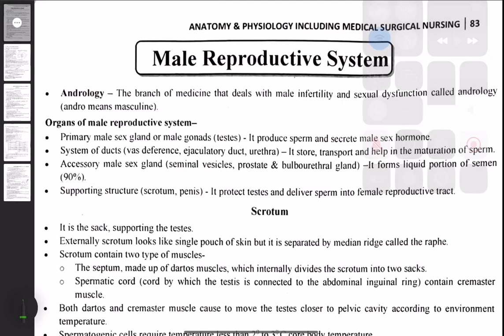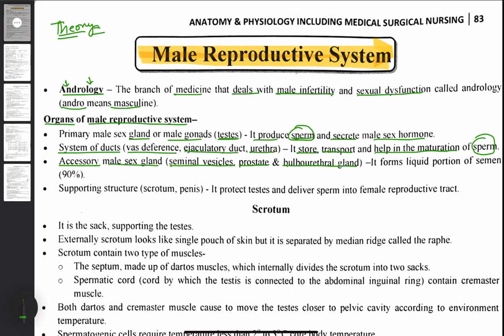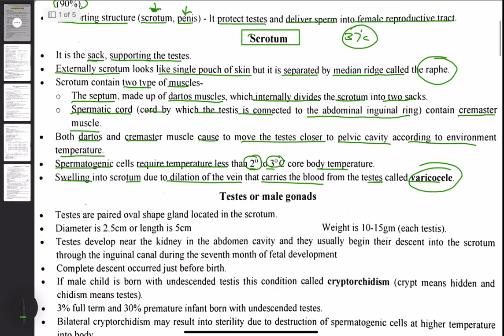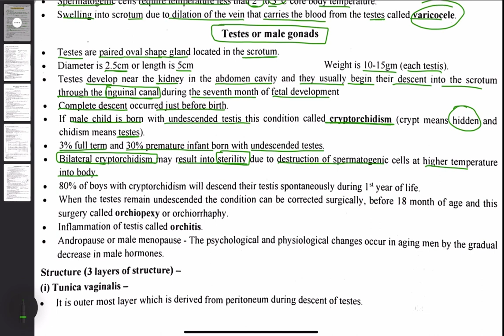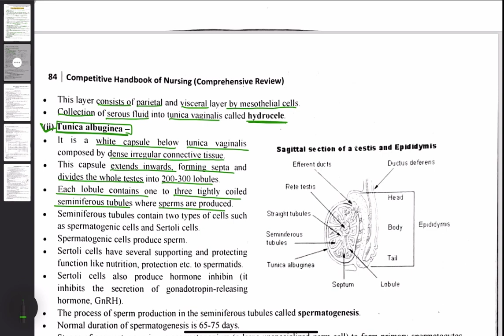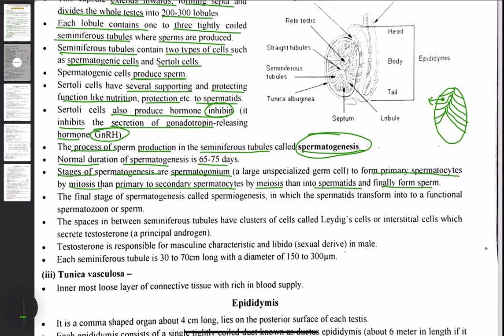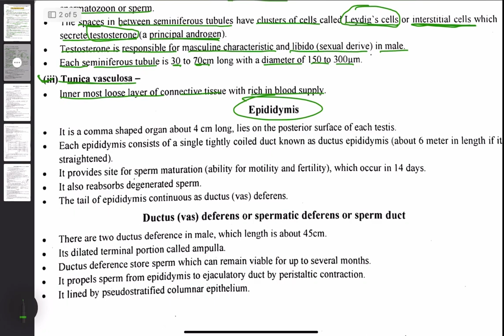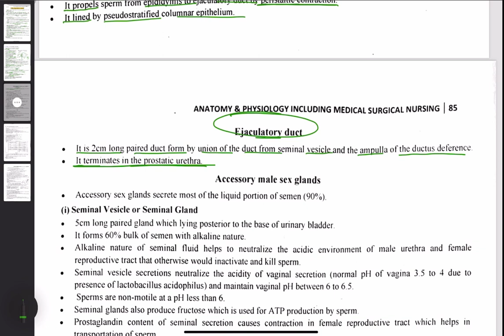Male Reproductive System in Hindi | Theory | Reproduction For NORCET, ESIC, RRB, PGI, SGPGI, RML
Male Reproductive system Theory, Male Reproductive system For Competitive Exam, Male Reproductive system For Nursing Exam, Male Reproductive system For Nursing Officer, Male Reproductive system For Nursing Competitive Exam,

Male Reproductive system anatomy and physiology

Male Reproductive disorders

Male Reproductive system class 10 icse

Male Reproductive physiology

Male Reproductive glands

Male Reproductive physiology educlub

Male Reproductive system by khan sir

Male Reproductive pharmacology

Male Reproductive system physiology

Male Reproductive system imperfect pharmacy

Male Reproductive system by ritu rattewal

Male Reproductive system anatomy and physiology bsc nursing 1st year

Male Reproductive system BSc Nursing
What is Male Reproductive system

Male Reproductive System Hindi Class 8
Male Reproductive class 8
Male Reproductive Hindi Class 8

The pulmonary circuit provides blood flow between the heart and lungs.

The systemic circuit allows blood to flow to and from the rest of the body.

The coronary circuit strictly provides blood to the heart in The Body
(not pictured in the figure below).

Male Reproductive System Hindi Class 9
Male Reproductive class 9
Male Reproductive Hindi Class 9

Male Reproductive System Hindi Class 10
Male Reproductive Hindi class 10

cardiovascular system anatomy and physiology bsc nursing 1 year
cardiovascular system anatomy and physiology in tamil
cardiovascular system animation
cardiovascular system anatomy and physiology b pharmacy

Norcet exam preparation I Aiims Norcet 2024 I Aiims Norcet questions and answers | ESIC2024, NORCET6